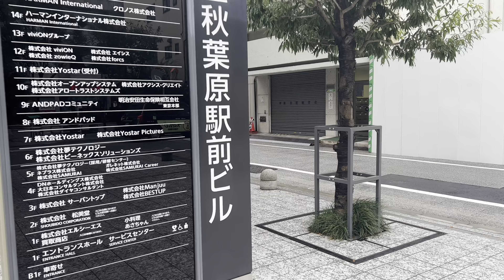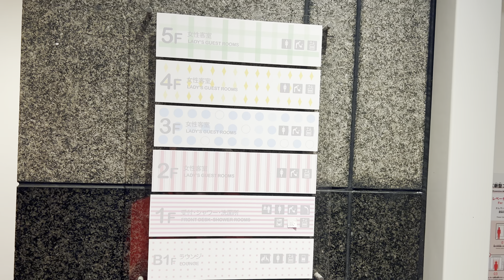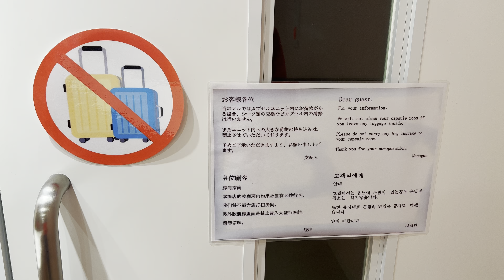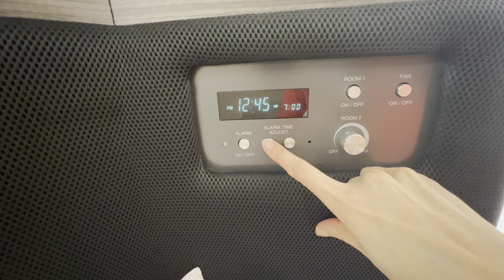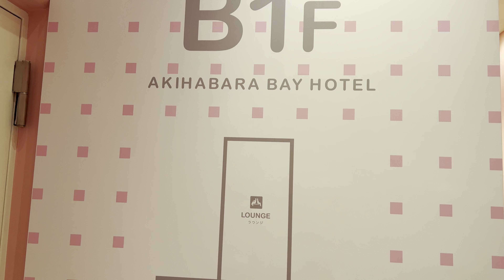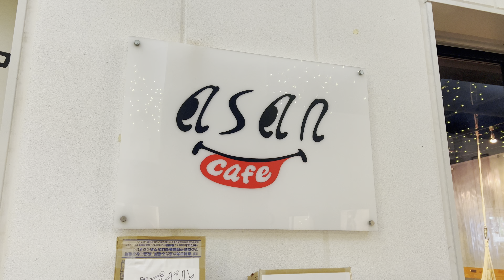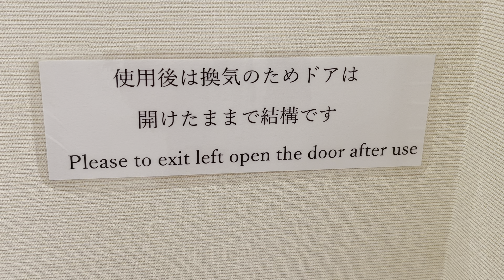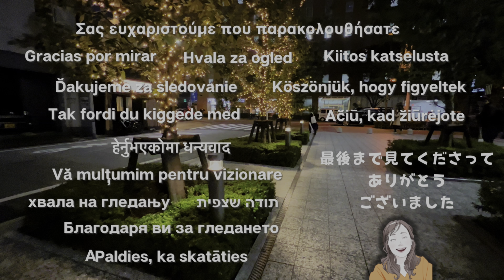Day use of women-only capsule hotel🌸For overnight bus travel and jet lag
Did you know that capsule hotels also offer day-use plans?
At Akihabara Bay Hotel, which I used this time, you can use the facilities from 8:00 in the morning until 23:00 at night!
🚌✈For example, if you take a night bus and arrive in Tokyo early in the morning and take the night bus to next your destination, this plan allows you to take a nap and take a shower!
You can also leave your heavy luggage in the hotel and go sightseeing without it!
By the way, Akihabara is a very convenient place for sightseeing in Tokyo.
Akihabara itself has a lot to see and do.
(For example, various theme cafes...cat, maids, Monster hunter, etc...)
It is also close to Asakusa and Skytree.

00:00 Introduction
01:21 How to pay
03:53 Locker room
04:41 Capsule room
11:42 2K540
13:13 Lunch
15:54 Shower room
18:27 Check out

※Day use plans can be reserved through their official website.
Please go to the Japanese page to make a reservation.
The multilingual reservation site was under maintenance at the time I checked.

💼"2k540" which is a shopping arcade with stores that focus on Japanese craftsmanship.

🎵Music…Thank you for great music🥰
Before Sunrise（brightwaltz）
夕焼けシーサイド(zmino)
寝落ち（こおろぎ）